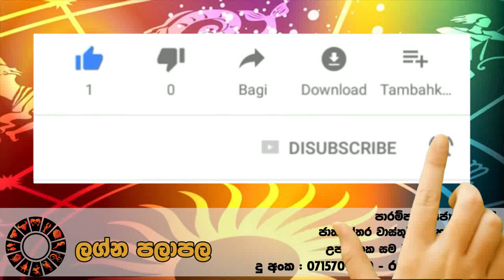Daily horoscope | 2018.11.14 | Rukshan Jayasekara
Lagna palapala Daily astrology daily horoscope horoscope astrology rahu kalaya 2019 lagna palapala 2019 yearly horoscope
 2019 litha 2019 panchanga litha 2019 calendar